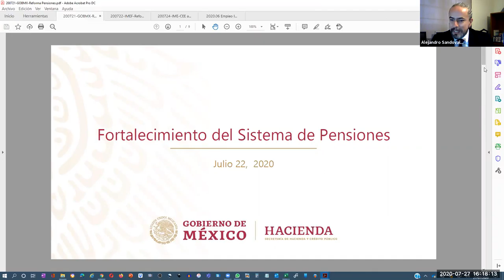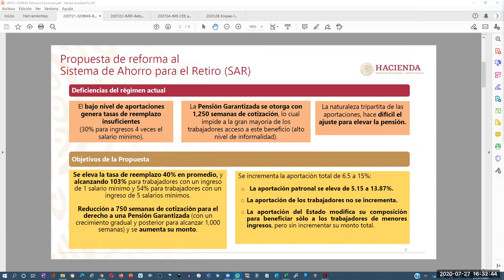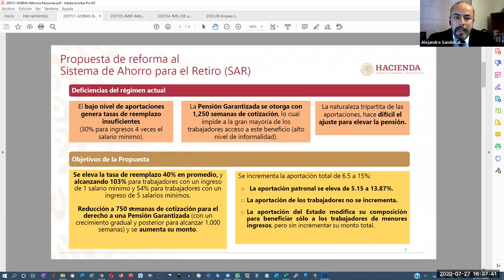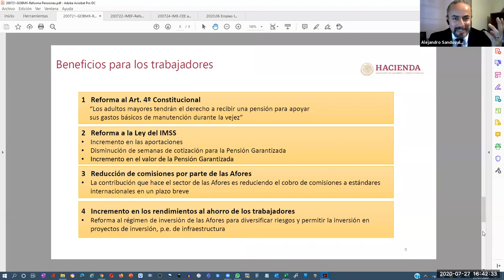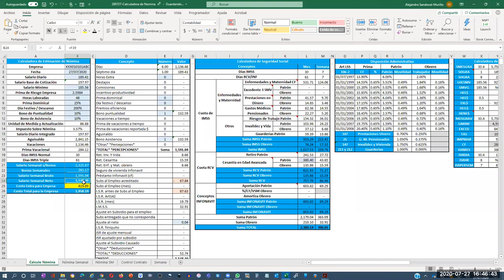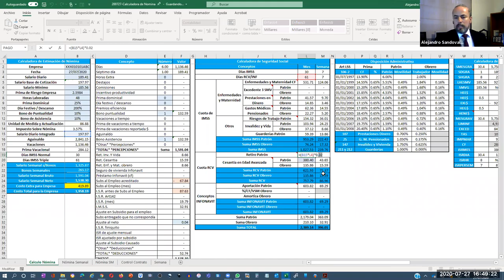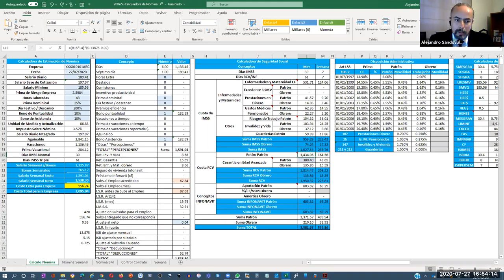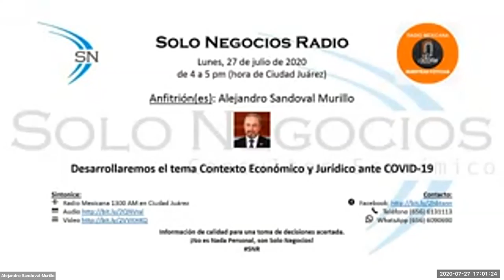[SNR] Solo Negocios Radio del 27 de julio de 2020